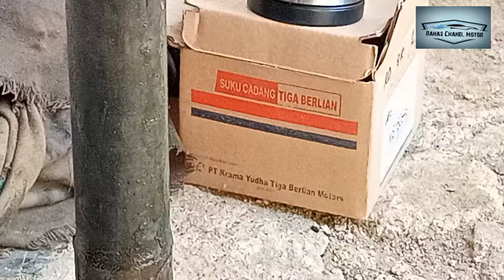Cara melepas dan memasang laher/bearing roda belakang L300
video kali akan membahas atau membuat
bagaimana caranya memasang klaher atau bearing roda belakang L300.
apasih klaher)bearing itu
sebuah komponen mesin yang berfungsi untuk membatasi antara dua komponen atau lebih agar bergerak pada arah yang di inginkan ,,dan cara kerjanya selalu berputar pada porosnya.
bagai mana cara gantinya jangan kemana2 ayo
cek saja videonya
Ranas Chanel Motor